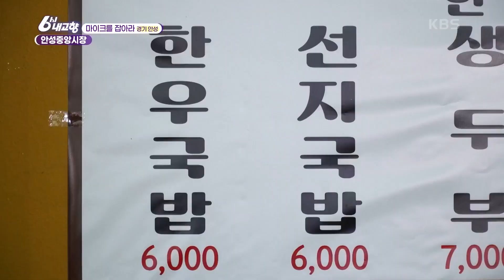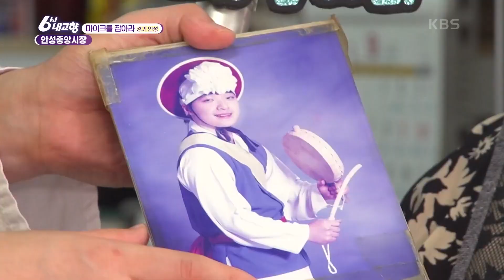[마이크를 잡아라] 안성중앙시장 [6시 내고향] | KBS 220930 방송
[마이크를 잡아라] 안성중앙시장